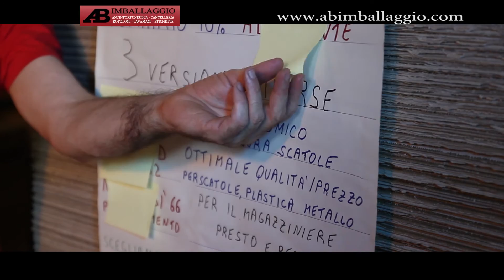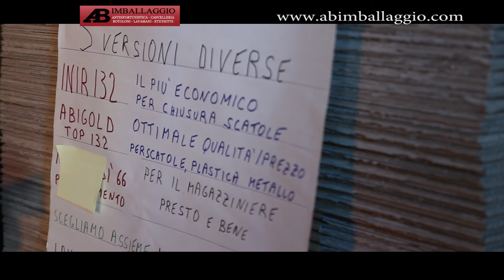Nastri Innovativi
AB Imballaggio, riprese e montaggio effettuate da Alessandro Stefano Capato 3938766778